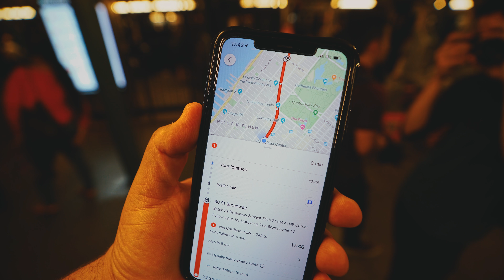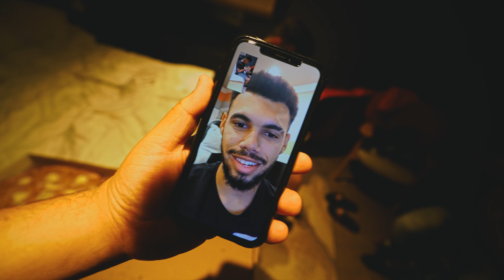PROVEI PIZZA DE MACARRÃO| EduKof